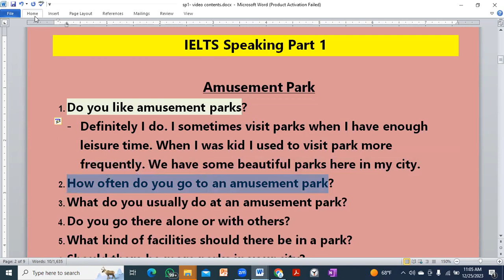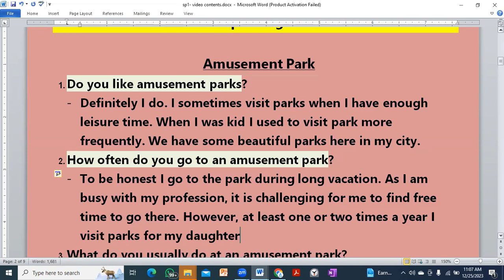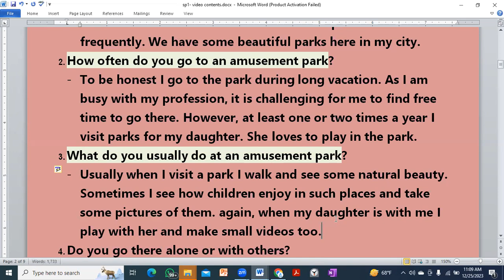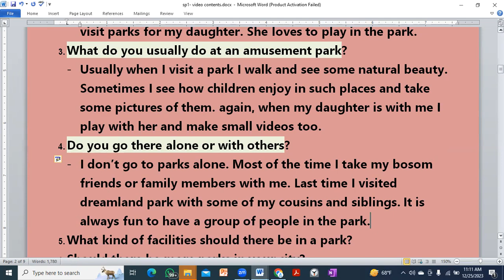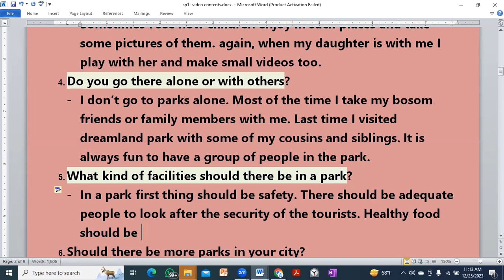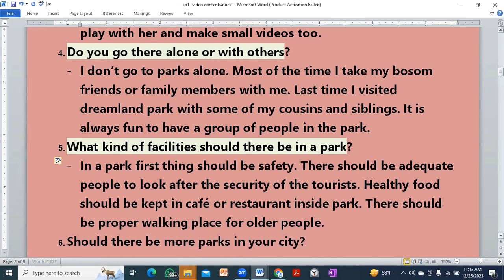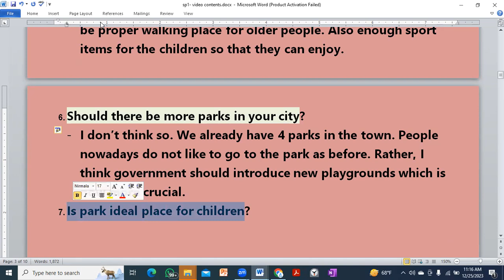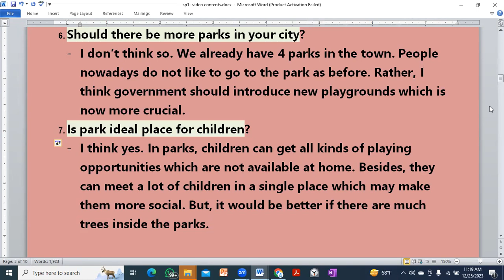IELTS Speaking Part 1- Park